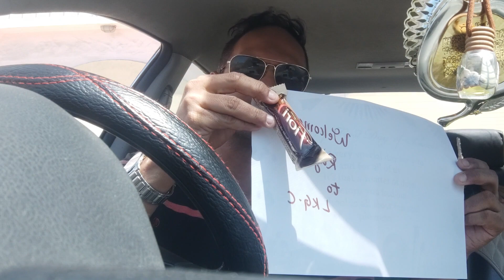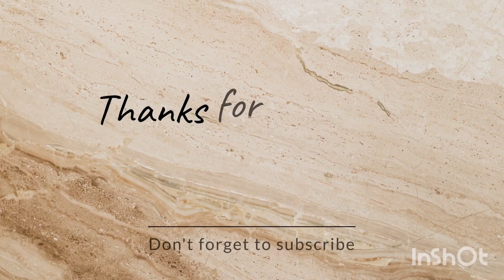Almuna International School Dammam me RAGHIB ka pehla din!!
Dear friends
today is special.Aj mera Raghib school janewlaa hei.Uska ye pehla din he.03.april.2023.Hum parent k lie ye bahut hi special day he .Me Dammam Almuna International school girls section me jaunga kyuki waha Lkg Ukg k bcho ki schooling hai . Uske bad main building jo Adamah me hei waha hogi.to chelie dekhte he kya hota he